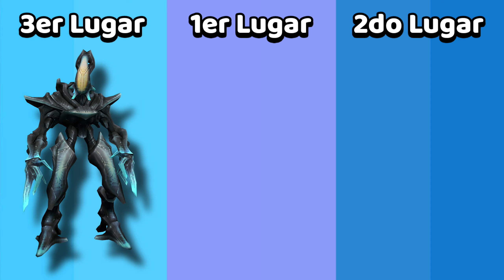Tag de Metroid - Zel8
Quizás el primer Tag de Metroid, ya que no encontré uno en internet.

Preguntas:
1.-¿Cuál fue el primer Metroid que jugaste y a qué edad? 00:39
2.-¿Juego favorito y el menos favorito? 00:53
3.- ¿Cuál fue el primer juego que completaste al 100%? 01:27
4.-¿Qué juego no pudiste terminar? 01:45
5.-¿La mejor historia? 01:57
6.-¿Cuál es el personaje que más odias? 02:18
7.-¿Antagonista favorito? 02:32
8.- ¿Jefe final favorito? 02:52
9.-¿Cuál es tu mejora favorita? 03:16
10.-Top 3 Personajes Masculinos y Femeninos 03:30
11.- Prefieres los juegos principales o la saga Prime? 03:48
12.-Soundtracks Favorito? 03:56
13.- A qué juego te gustaría ver un remake? 06:00
14.-¿Cuales juegos tienes? 06:13
15.-Nominados 06:27

El resto de gameplays fueron grabados por mi.